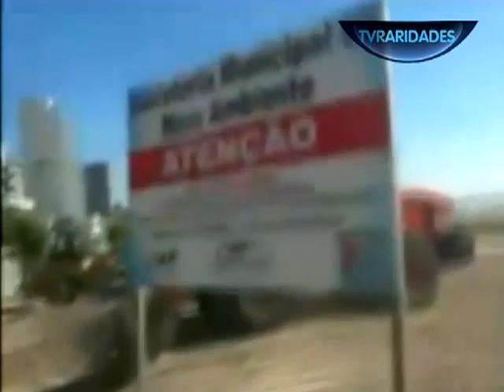Paraná TV 1ª Edição - Escalada e Encerramento (26/12/2011)